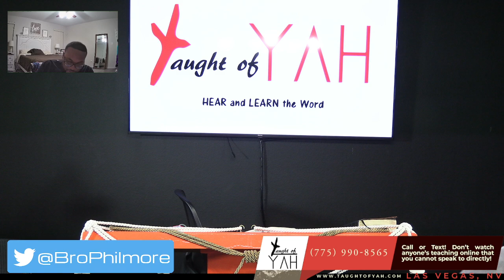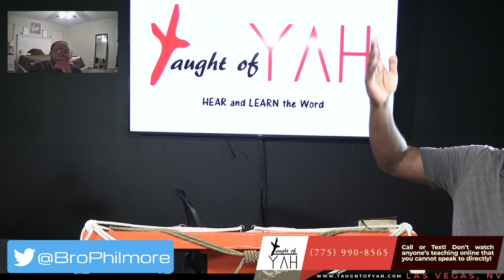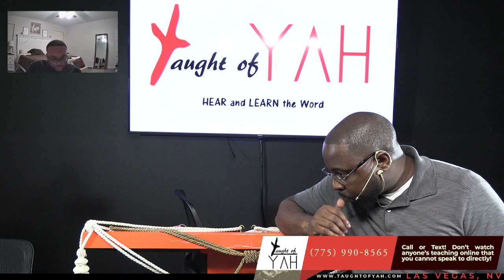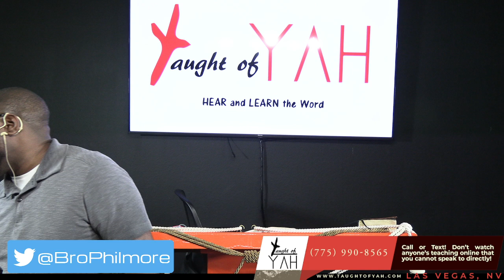Behold, There Appeared Unto Them Moses and Eliyah Talking With Him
The reading for this Sabbath: Matthew 16:13-14 // 2 Kings 2:1-15 //Luke 1:5-12 // Malachi 4:4-6 // Matthew 16:14-17 // John 6:43-47 // Matthew 16:17-28 // Matthew 17:1-5 // John 4:16-24 // Matthew 17:5-12 // Isaiah 40:3-24 // Matthew 17:12-27 // 1 Kings 9:19-22